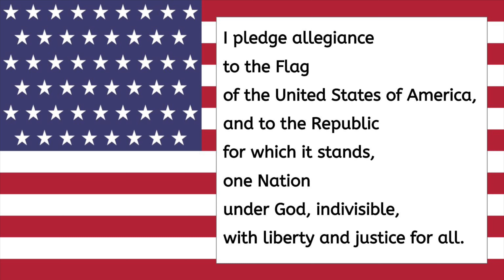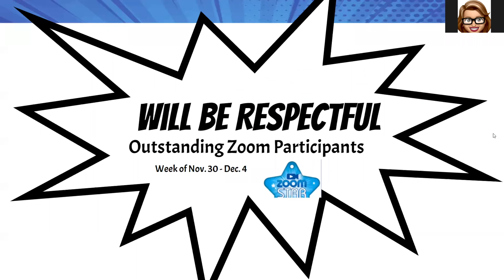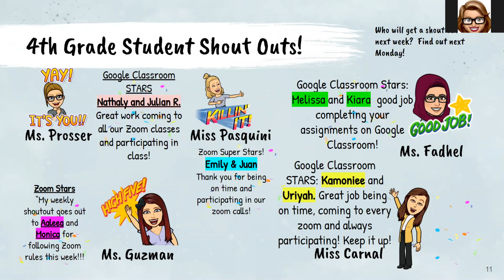Palla News - 12.7.2020